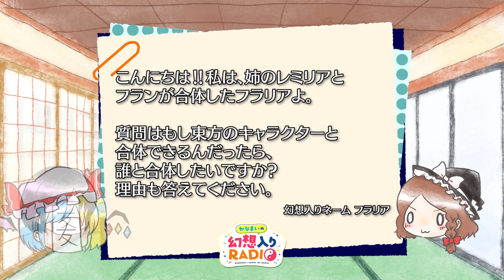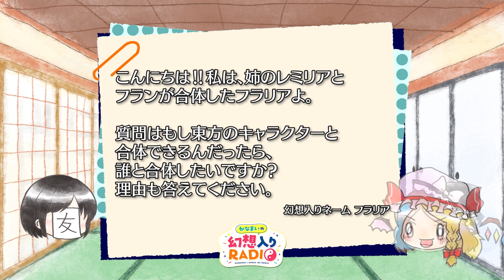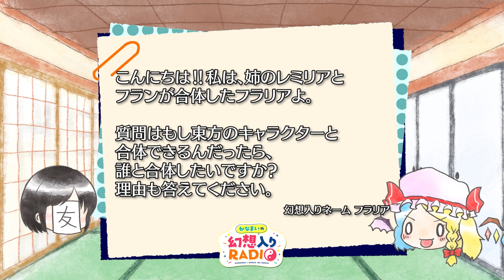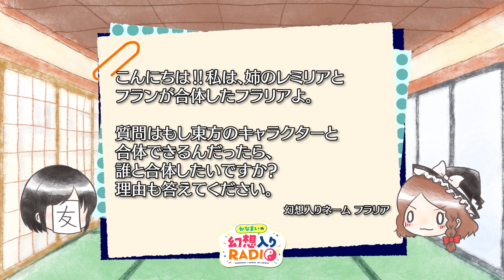かなまいの幻想入りRADIO 【第1回：フランドール・スカーレットの巻】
みなさんの投稿を募集中です！！　👇投稿は詳細をチェック👇

『この東方アレンジを聞いてくれ！』
👇東方アレンジ新曲募集フォームはこちら👇

『幻想郷目安箱！』
👇なりきりお便り募集のコーナーはこちら👇

『この東方アレンジを聞いてくれ！』今回の紹介楽曲♫

♪『Bloom in…』／しゃむ'z Patch Works
原曲：さくらさくら　～ Japanize Dream...、妖々夢　～ Snow or Cherry Petal、東方妖々夢　～ Perfect Cherry Blossom.

♪『星を巡って』／ねこしょくどう
原曲：科学世紀の少年少女

♪『TWIN_BEAT』／Accept World
原曲：U.N.オーエンは彼女なのか？

♪『電脳幻想音楽』／電脳幻想音楽
原曲：偶像に世界を委ねて　～ Idoratrize World

『かなまいの幻想入りRADIO』
東方Project大好き声優・金澤まいがMC！
よりライトに東方に触れられるラジオを目指します。
毎月２回放送予定！

友人I

協力　東方ステーション